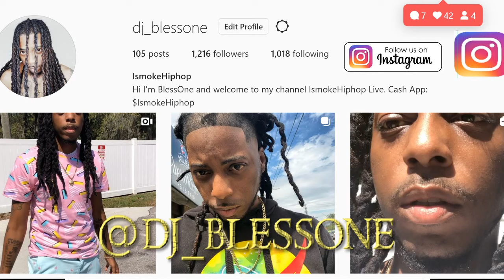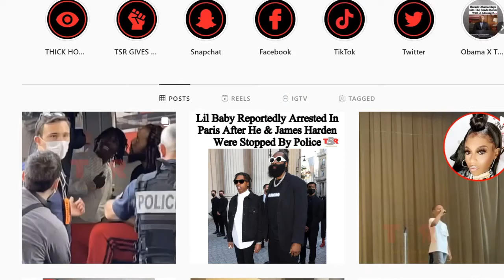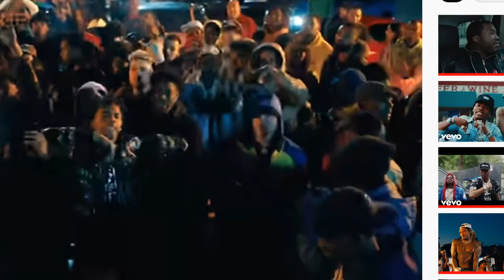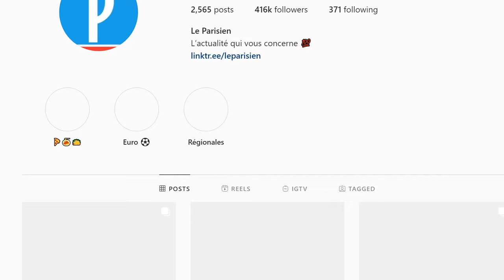Lil Baby And James Harden Career Might Be Over After Getting Arrested In Paris For 20 Weed! Woah